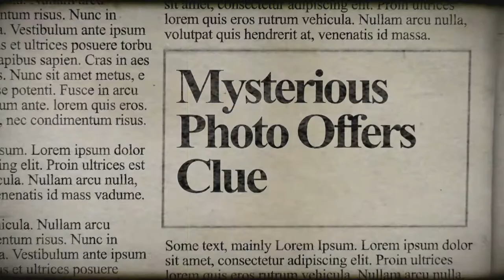The Dyatlov Pass Incident Trailer